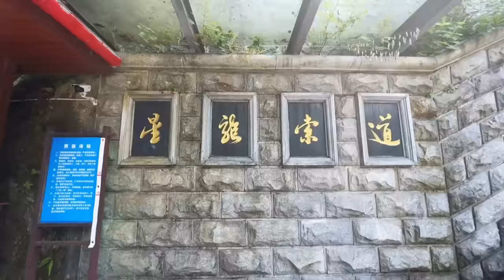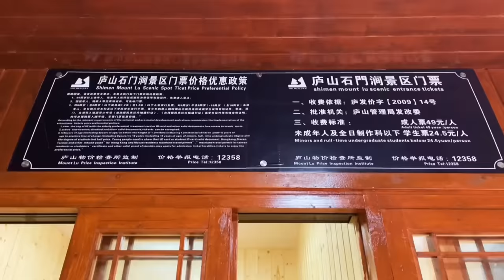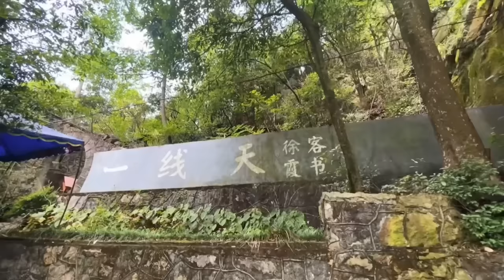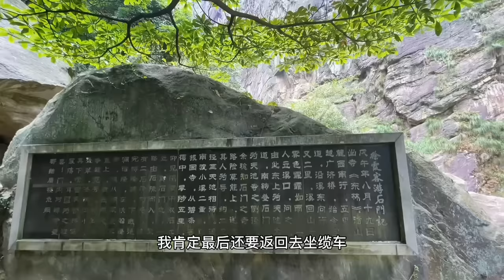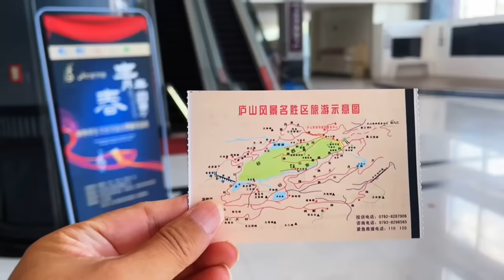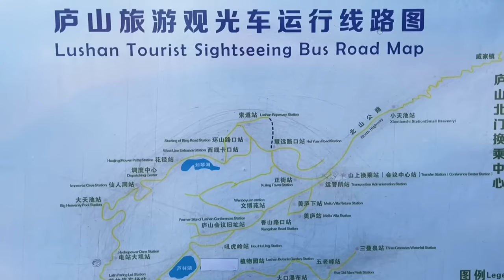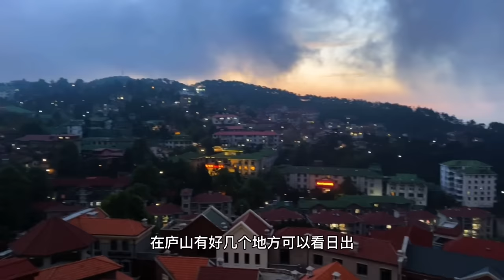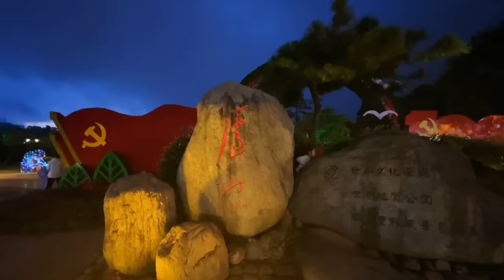【合集】庐山第一景石门涧！横岭侧峰的千古佳句，稀世珍宝隐藏大山中！【行走世界的北京老刘】